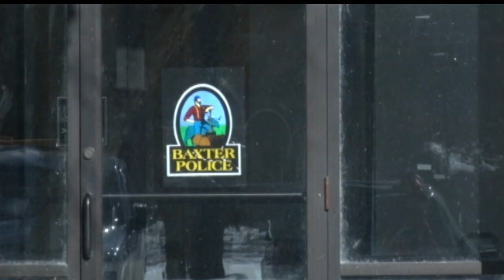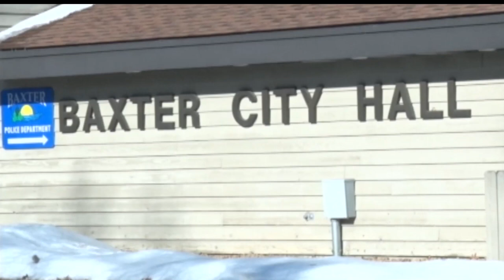Law Enforcement Turns Sights To Suicide Prevention In Light Of Tragedy